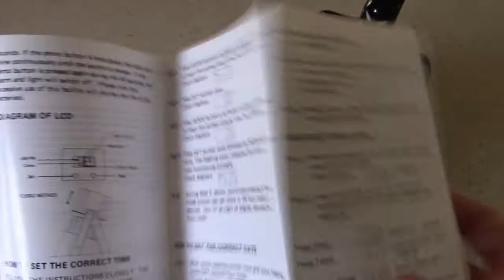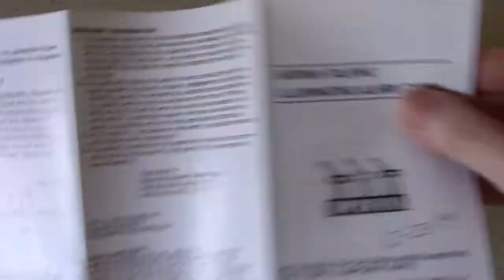T3: "Batman: The Animated Series" talking alarm clock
The T3 web series takes you on a trip through time with some great collectibles celebrating the classic TV shows we love. In S4E26, we mark another anniversary: "Batman: The Animated Series" debuted on television 25 years ago, in September 1992. For this occasion, BRB grabs a couple pieces of merchandise from that show, starting with a talking alarm clock that's quite unique.

(If you own this clock and need photos of the instruction manual, see this blog post